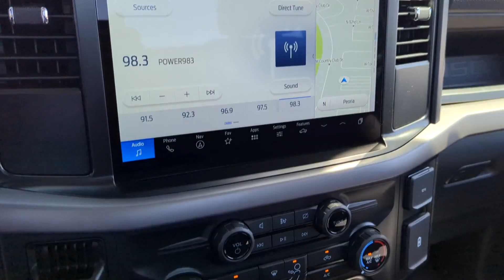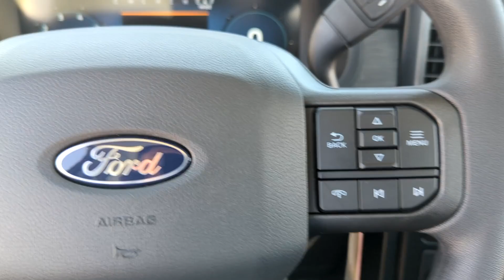2024 Ford F-150 XL Peoria AZ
New 2024 Ford F-150 XL available at Peoria Ford Fleet located in 9130 W. Bell Rd, Peoria, AZ, 85382.

Please mention the stock RKD74470 when you contact the dealership for this vehicle.